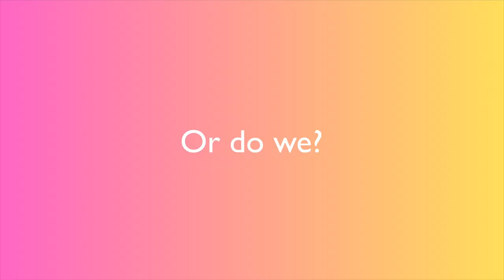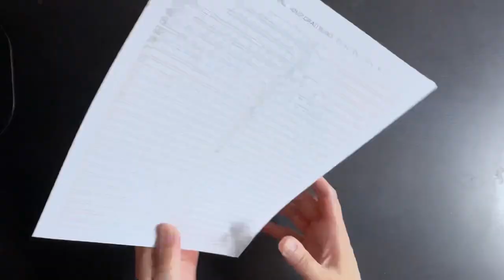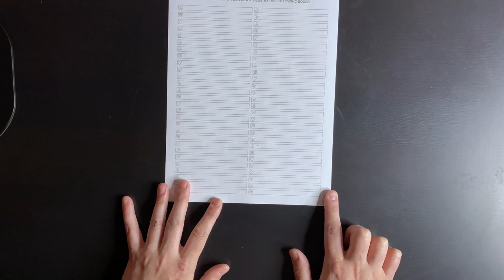Gratitude changed my life || GRATITUDE, MANIFESTATION, SAVINGS CHALLENGE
My gratitude (and personal development) journey started in 2017 at a work training. From there, it has quite literally changed my life in the best ways. I feel that gratitude has direct ties to manifestation, and not the kind of manifestation where you just wish for something and it comes true without effort (that's luck). And, all that said, I'm so grateful for all my new subscribers, I put together a quick savings challenge we can do together, if you're the kind of person who does savings challenges! Thank you for stopping by and (hopefully) watching!

First Comment: May 14, 2023
First Upload: March 25, 2023